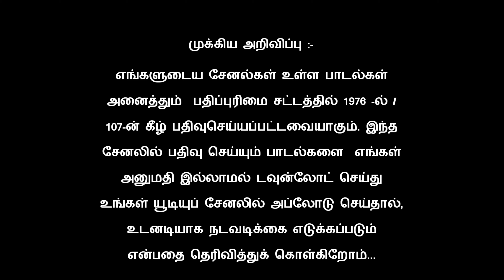ChellaKutty | Gana Pradee New Love Song 2021 | VinothVijay Creations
Producer
VICKEY & RAJAKUMAR

Co - Producer
SUSHILKUMAR & FRANCIS

Singer
GANA PRADEE

Lyrics
KANNIGAPURAM GANA DINESH

Music
RENI LAMB

D.O.P
SATHISH DURAI (Ak Studio)

Dance Choreographer
SANJAY

Edit
VINOTHVIJAY

Director
PRASATH

Studio
BRIGHT DREAMS

     Channel Creators
PRASATH & VINOTHVIJAY
     (BrightDreams)

                     WARNING:-